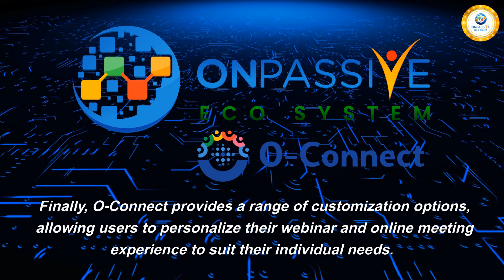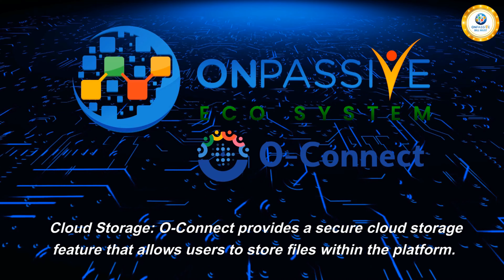To Get The Best Online Webinar Platform Experience With O-Connect - The AI Promoter & Bill Must